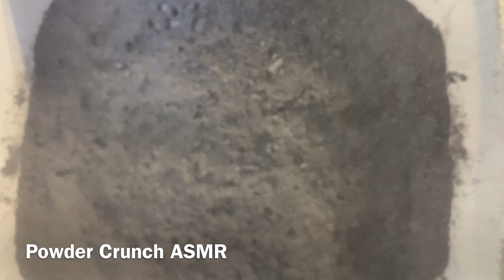Black Gym Chalk 3 ways | Pt. 1 Oddly Satisfying ASMR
This first one is Z Athletic dyed black then topped in dry black paste 🖤
A request for @miyamura izumi 🤗😘